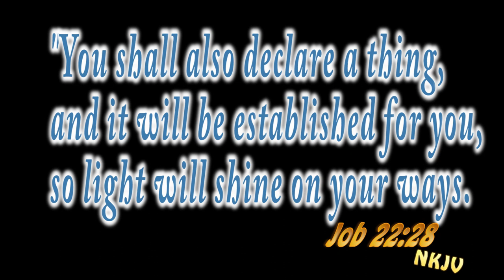Declaration ministrations by J mime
Mime Jesus ministry